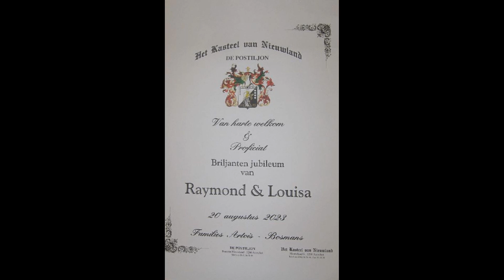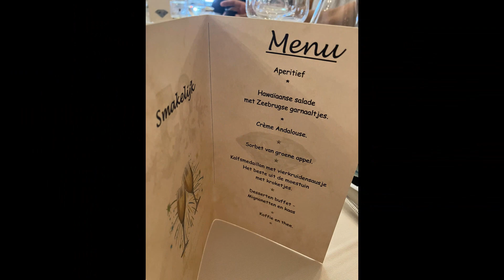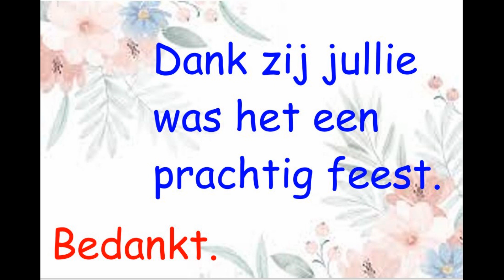Kasteel van Nieuwland 20 augustus 2023.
Louisa en Raymond 65 jaar getrouwd.